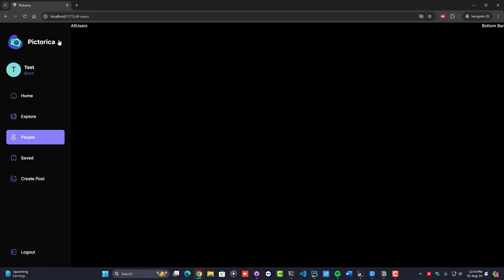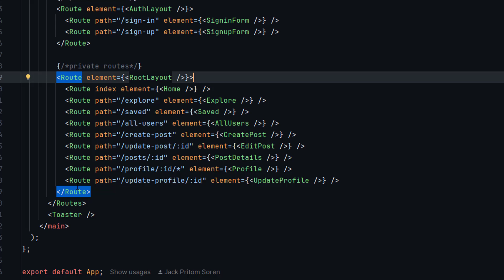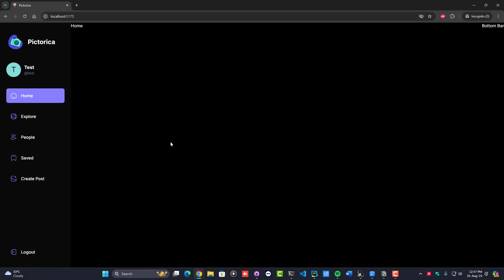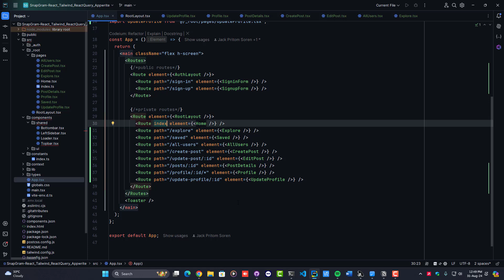Understanding Layout Components & React Router Outlet